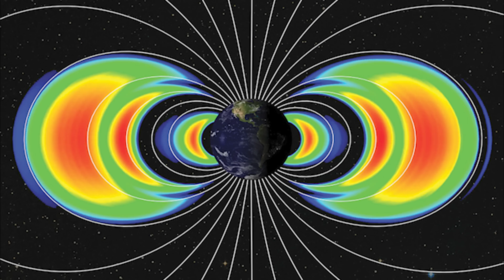2023 SpaceX Updates and Predictions: What to Expect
The 2023 SpaceX Update Is Here!

SpaceX has had another successful year in 2022. Falcon 9 flights have increased to at least once a week, and Starlink is now available in every country in the world.

The Starship is also nearing completion of its historic test flight, and StarBase Texas has expanded, while StarBase Florida is well underway.
Nonetheless, 2023 brings even more exciting developments. SpaceX is no stranger to breaking molds, and experts predict that it will continue to push the boundaries in the next year.

The Polaris Dawn Mission, which will send a Dragon capsule carrying a crew into the highest Earth orbit ever flown, has our utmost anticipation. It will also use EVA suits developed by SpaceX to do the first commercial space walk.

The first Starship will launch from Cape Canaveral on the Space Coast, and we'll get to see some incredibly heavy landing attempts using the Mechazilla Tower and Chopstick arms.

Related Titles:
SpaceX stage zero facing BIG PROBLEM with 33 engine FIRING...
What Scientists Think Of SpaceX Starship will shock you!
SpaceX Starship Updates! Booster 7 Static Fires 14 Raptor Engines! TheSpaceXShow
Tesla Falls to a Session Low After SpaceX Report